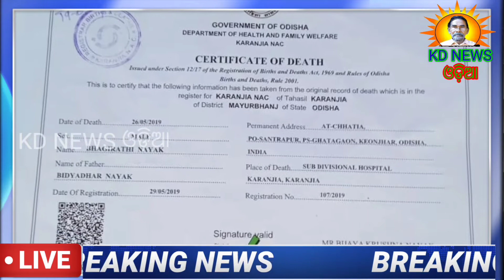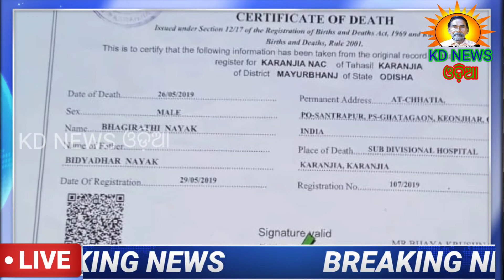ଘଟଗାଁ - ବିଧବା ଭତ୍ତାରୁ ବଞ୍ଚିତ ଭଗବତୀ ।